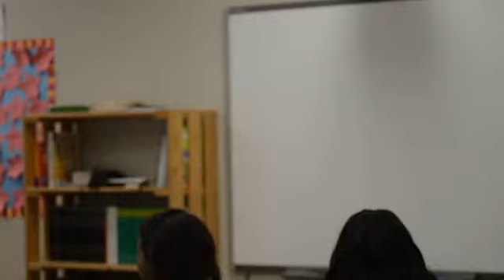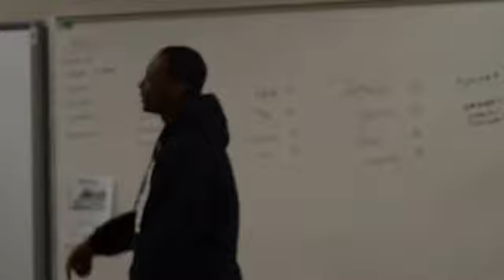A sneak peek into Sean Ingram's Creative Writing Class at Sallie B Howard